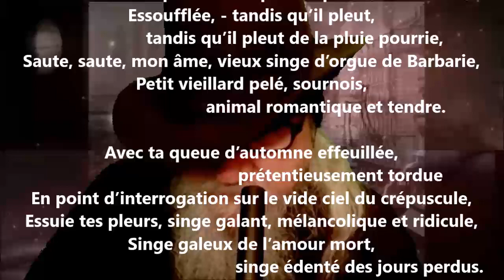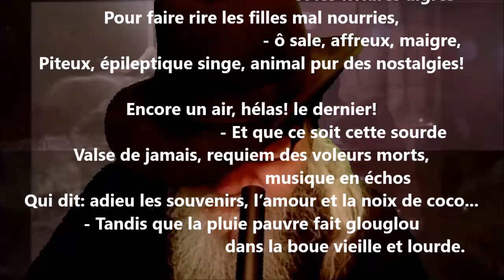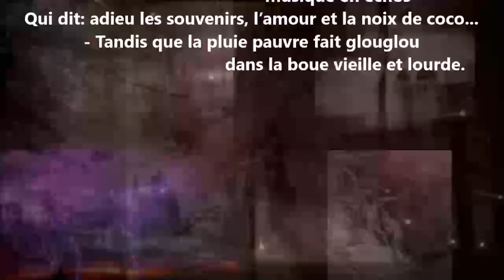Danse de singe - Oskar Milosz lu par Yvon Jean